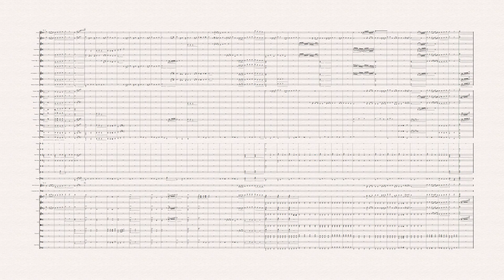Negros Oriental High School Hymn